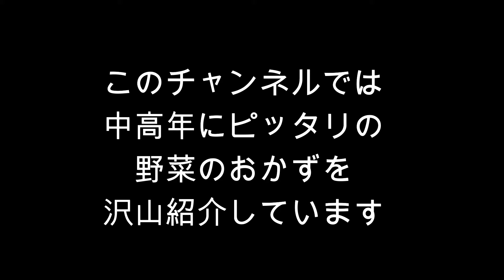春に出てくる生ワカメで佃煮今が旬♥簡単ヘルシー美味しい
今日は春しか出てこない今が旬の生わかめ。
佃煮にしてみましょう。
調味料を入れてただ水分を飛ばしていくだけ。
めちゃめちゃ簡単　ワカメだけにヘルシー
そして美味しい(*´▽｀*)

是非　今しか食べれない作れない佃煮
作ってみて下さい。